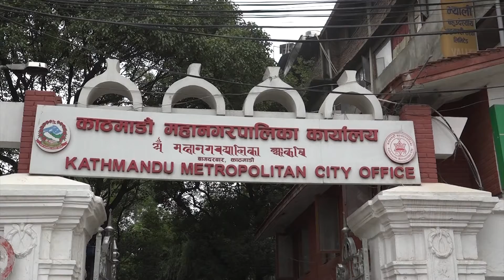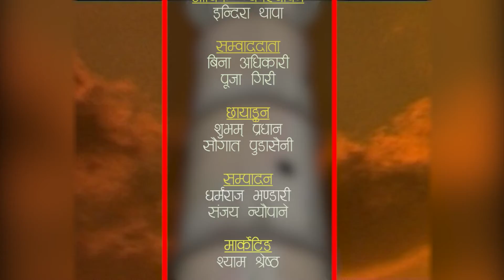HAMRO KATHMANDU 2077 Mangsir 23